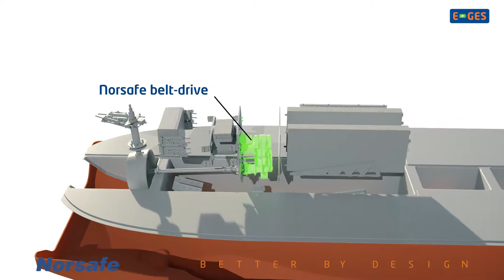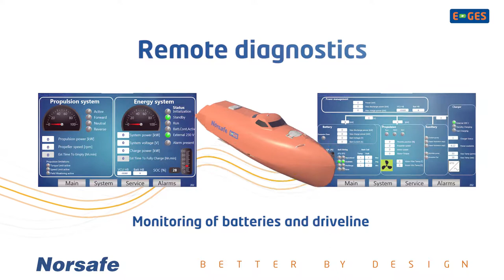Norsafe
GES – Gravity Escape System. Electric Free-fall Lifeboat. Norsafe is a world leading manufacturer of GES – lifeboats. Bigwig helped them producing a video presenting this innovative product.